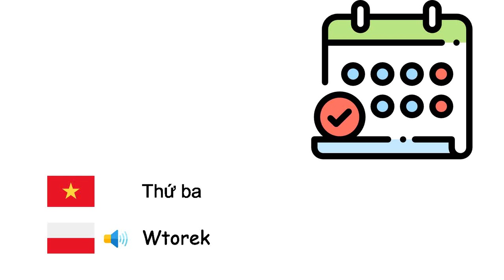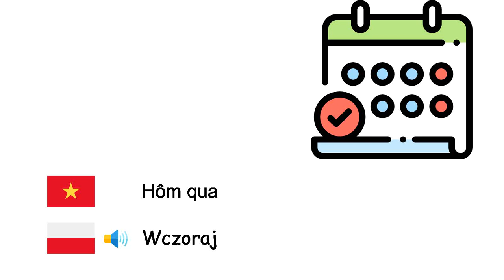ngày (Tiếng Ba Lan) (vi-pl)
Fone TV
vi-pl-23
Dni (Język polski)
Thứ hai - Poniedziałek
Thứ ba - Wtorek
Thứ Tư - Środa
Thứ năm - Czwartek
Thứ sáu - Piątek
Thứ bảy - Sobota
Chủ nhật - Niedziela
Hôm nay - Dzisiaj
Hôm qua - Wczoraj
Ngày mai - Jutro